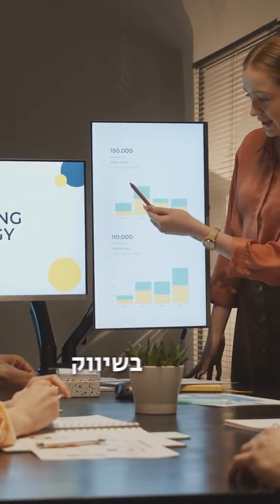מהי הדרך לחשוב כמותג ולא כטרנד?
אז שווה לכם להתפתח דיגיטלית בשביל להפוך למותג ושתהיו האדם הזה שידברו עליו!
רישמו לי כאן אם אתם מסכימים 😃